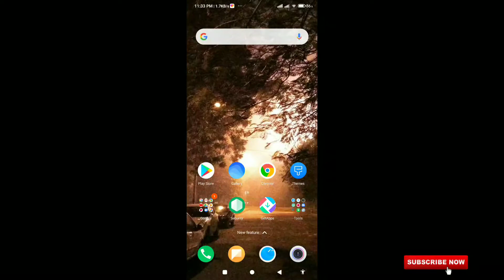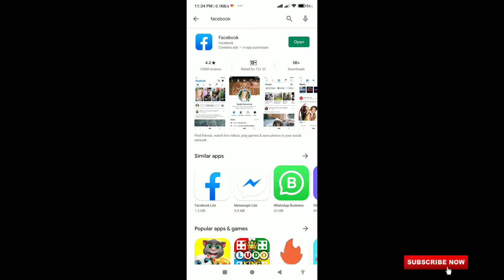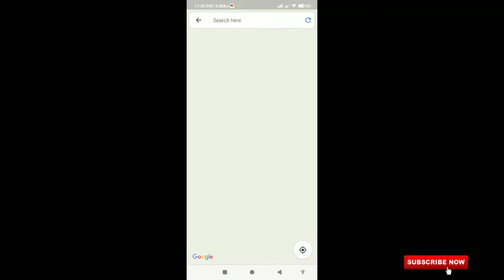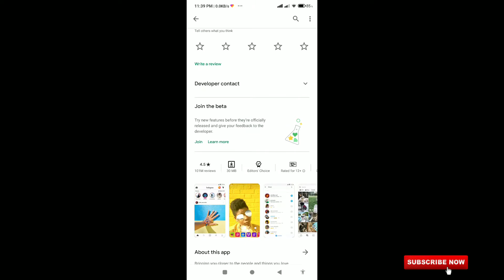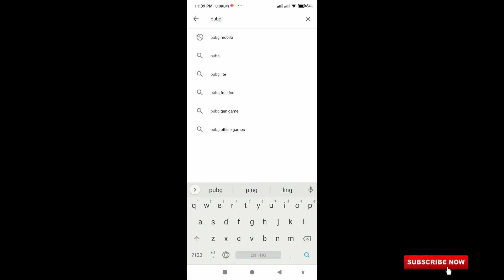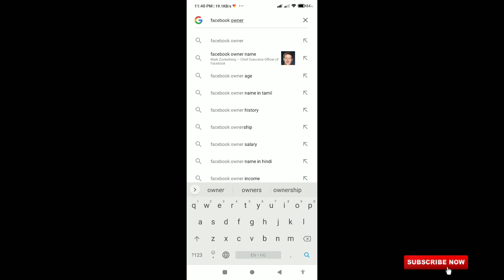Kisi bhi app ka details kaise dekhe ।। Kaise kisi app jaane kis desh ki aap hai aur uske owner kon।।